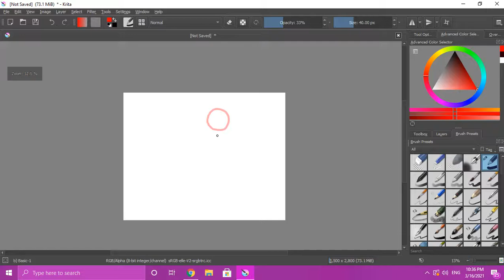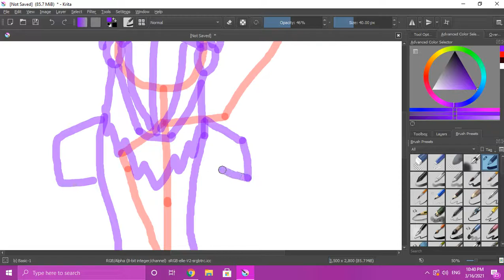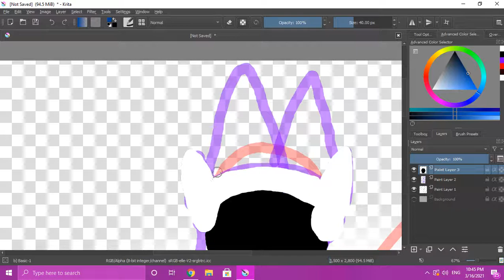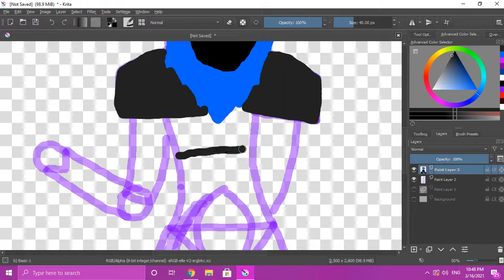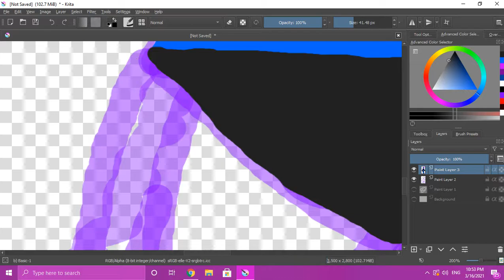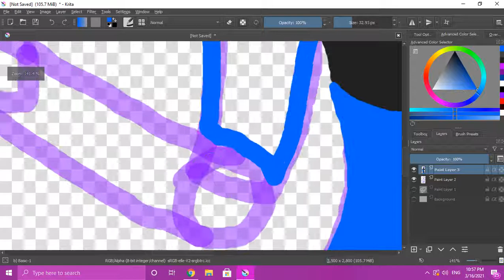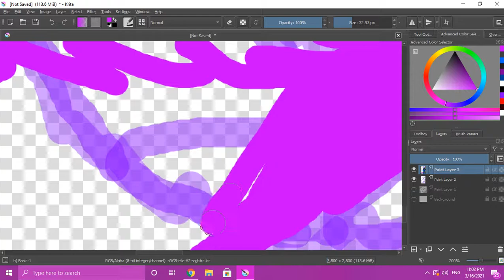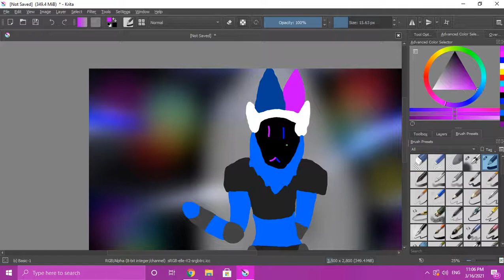Drawing a lil bit lol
Now, im pretty sure i am getting better!, heheh